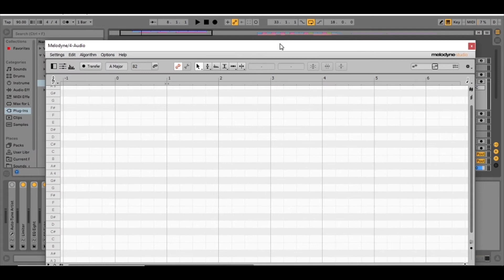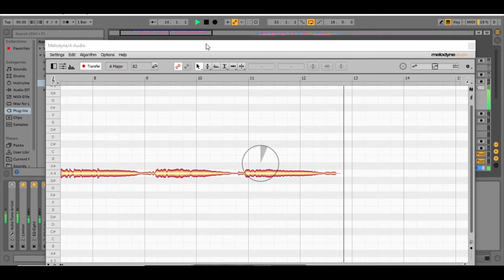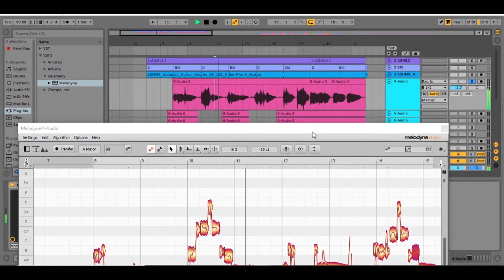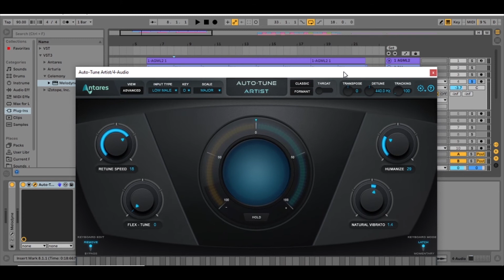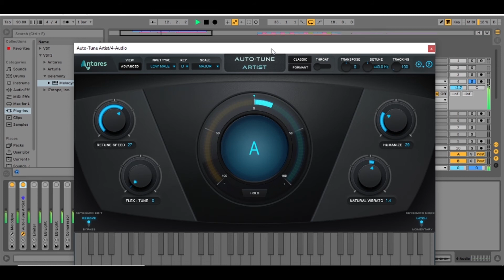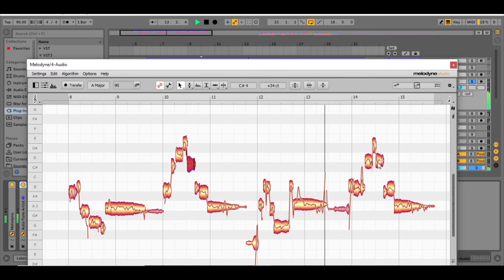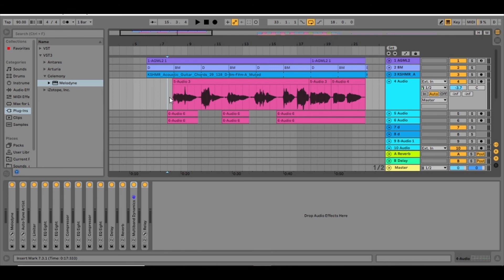Make real voice effect | use Melodyne & Autotune